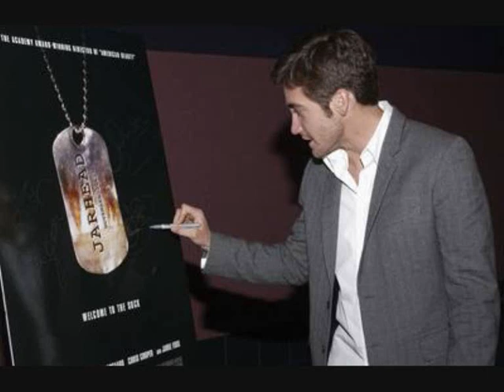Jake Gyllenhaal (Music Remix)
Photos of Jake with some artists and music of Avril Lavigne, Justin Timberlake .. Among others ... Enjoy!